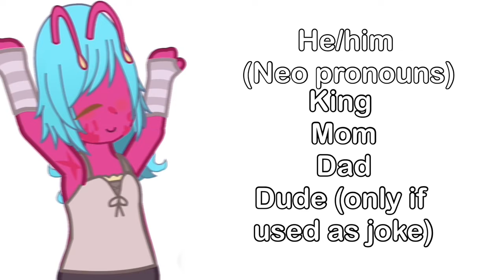Uncomfy/comfy names/pronouns ||trend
Inspired by: @ZOMBII..P4WS-z7b